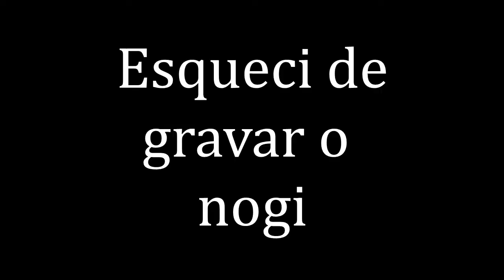Pós Campeonato & Casa Nova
Fala galera! Esse é nosso segundo vídeo mostrando um pouco da semana apos o Bh Open e também parte dos teste realizados com o nosso preparador físico Bruno Victor. Espero que gostem. Oss

Siga-nos

Para ficar por dentro de tudo e mais um pouco no mundo do jiu siga.

Estamos abertos a dicas e sugestões sempre serão bem vindas. Oss